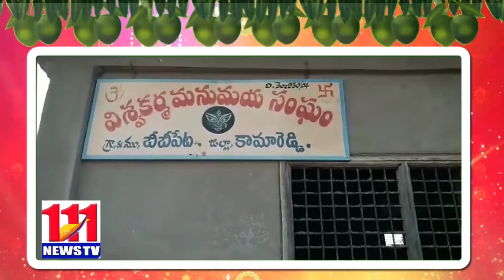అంగరంగ వైభవంగా ఉగాది పండుగను జరుపుకున్న విశ్వకర్మకులు/111News Tv/